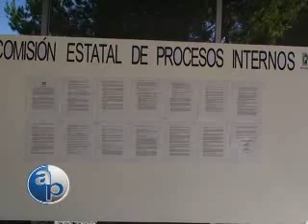05/09/09 Bloque 4/7"Entrevista Esteban Villegas"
Entrevista Esteban Villegas